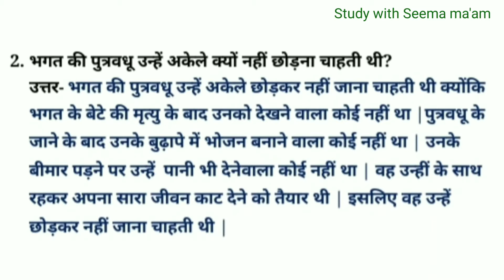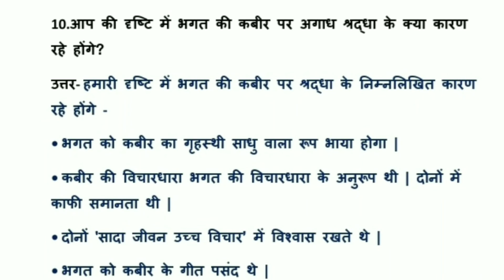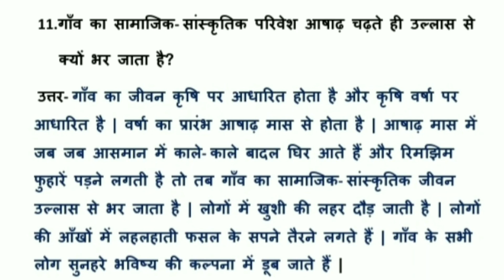Balgobin bhagat question- answer class 10 || बालगोबिन भगत प्रश्न- अभ्यास|| क्षितिज भाग-2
balgobin bhagat question- answer class 10||kshitij bhag-2